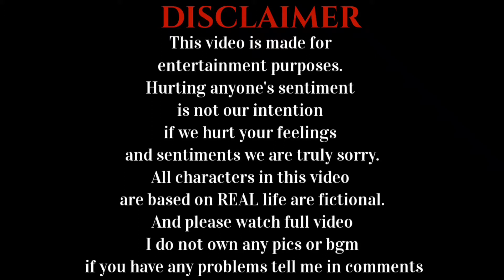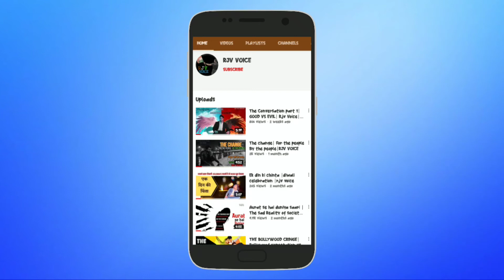Holi message from hypocrites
its happening every where in india